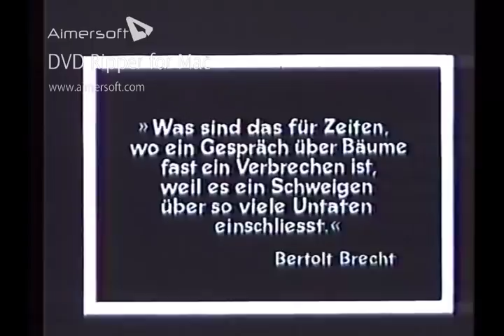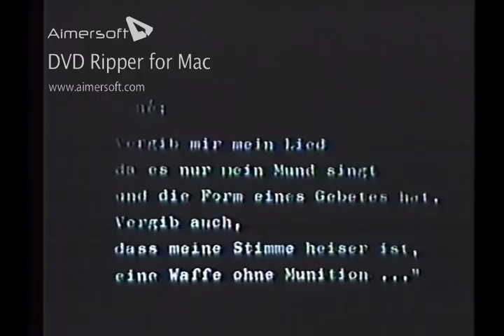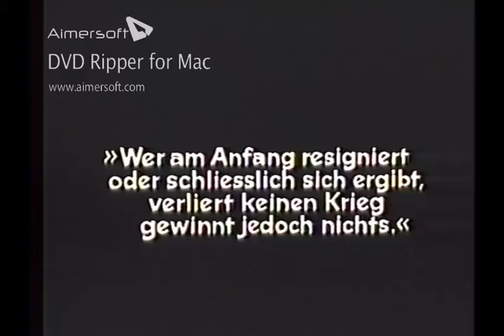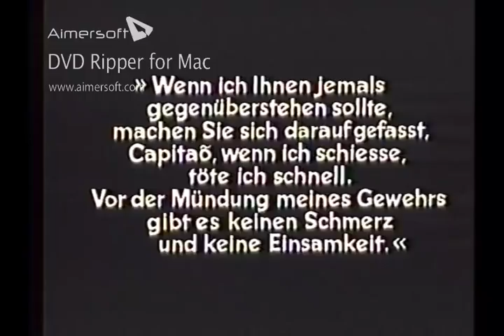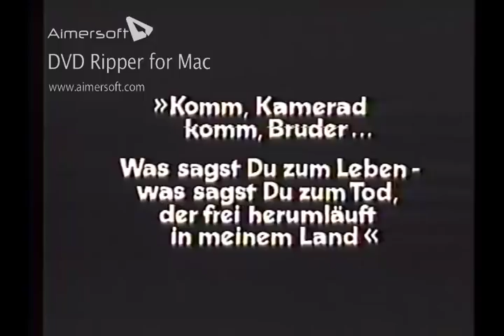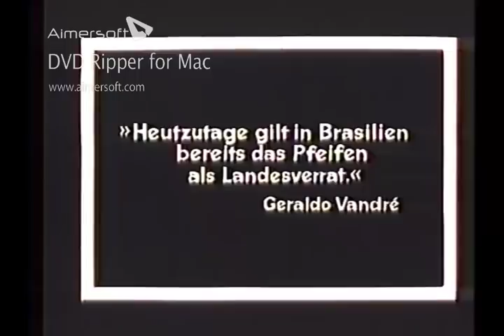Geraldo Vandré - TV Alemã 1970 (Completo)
Este programa foi produzido pela WWF, braço comercial da emissora pública WDR (Bavaria - Alemanhã - 1970). Geraldo Vandré estava exilado do Brasil devido à perseguição ideológica promovida pela ditadura militar implantada no Brasil em 1964 através de um golpe de estado.

Músicas:

- Modinha
- Pra Não Dizer Que Não Falei Das Flores (Caminhando)
- De América
- Che
- Terra Plana
- Vem, Vem
- Subversivo (instrumental)

"Geraldo Vandré é um homem de coragem! Coragem para inserir temas e instrumentos populares na música popular brasileira (ex: Disparada). Coragem para enfrentar o regime militar apenas com sua poesia e seu violão (ex: Pra Não Dizer Que Não Falei De Flores e o disco Canto Geral praticamente inteiro). E coragem para trocar sua fama e sucesso por uma vida simples e comum!"
(Fábio Levatti)

"Somos todos iguais
Braços dados ou não"
(Geraldo Vandré)

Dedico este video aos amantes da boa música, da boa poesia, da liberdade de expressão e da democracia!!!

Gentilmente cedido por: Vitor Nuzzi.